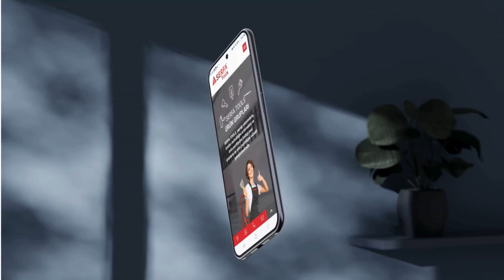Bayi.serfatools.com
‎Serfa Tools kişisinden video